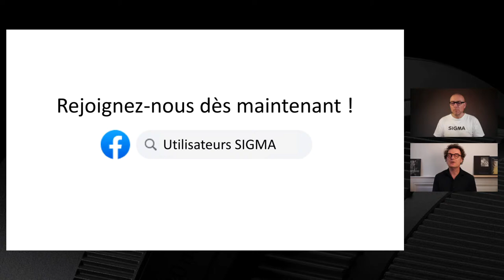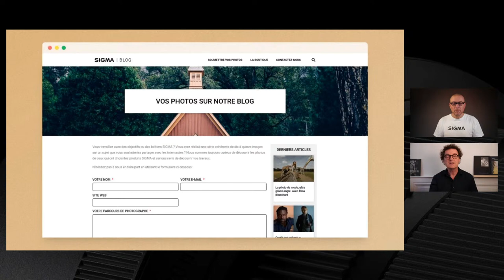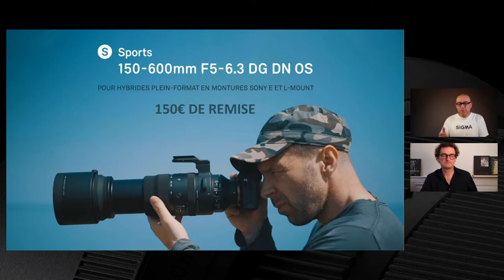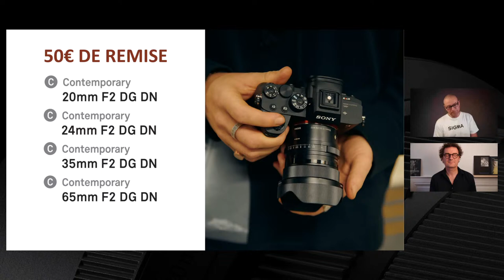Vos Photos Font la Une #3 : nos coups de cœur de Mars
Et n’oubliez pas de nous taguer @sigmafrance sur Facebook, Instagram et Twitter, pour que nous puissions voir vos photos... et pourquoi pas, vous aussi, faire la Une !